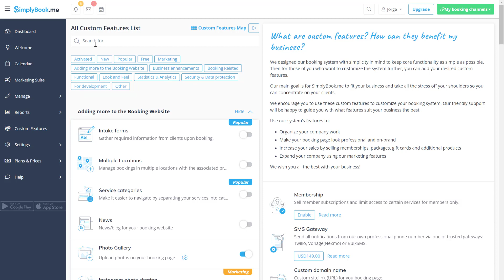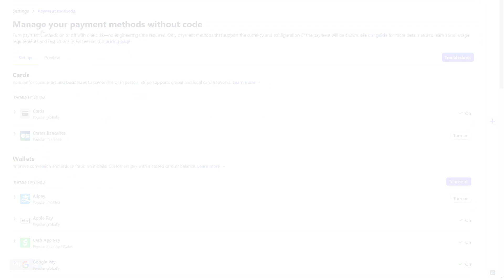How to set up card payments via Stripe in SimplyBook.me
In this video we'll take a look at how to enable payments via Stripe in your SimplyBook.me account so your clients can pay using their card, Apple Pay, Google Pay and other supported payment methods